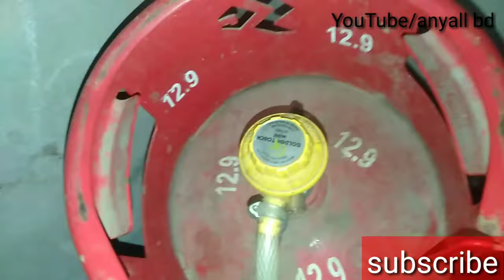Gas leaks in the stove? Fix all the problems of the stove yourself. gas stove problem solutions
Gas leaks in the stove?  Fix all the problems of the stove yourself.  gas stove problem solutions |  ghorer TV